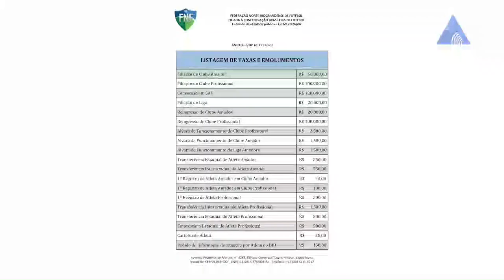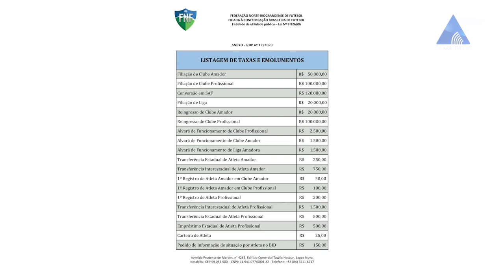TV ALRN - ESPORTE EM PAUTA -12 05 23